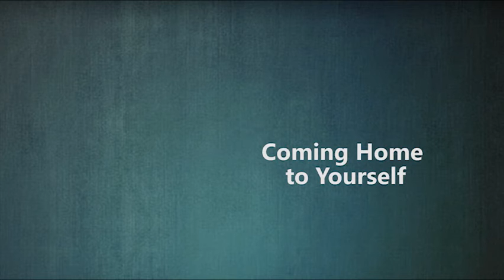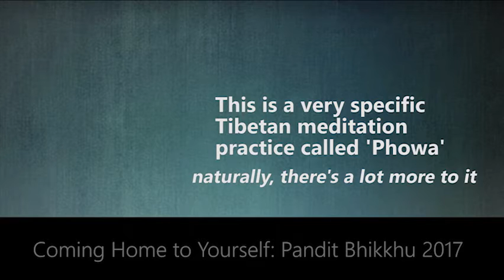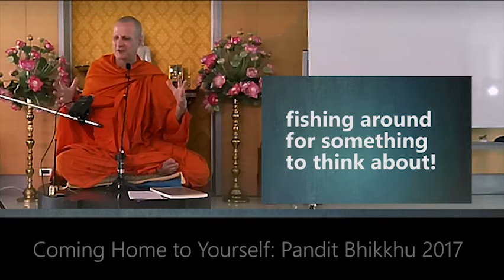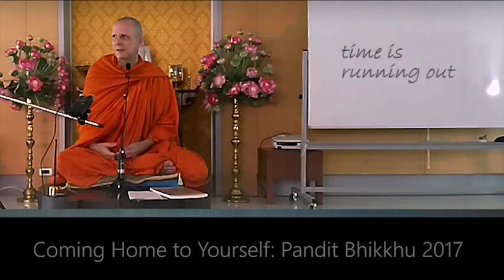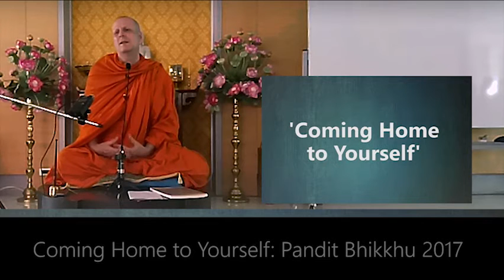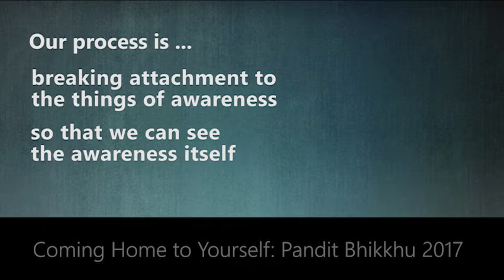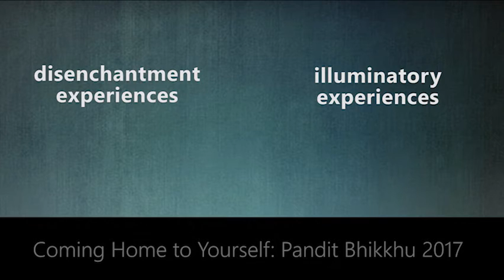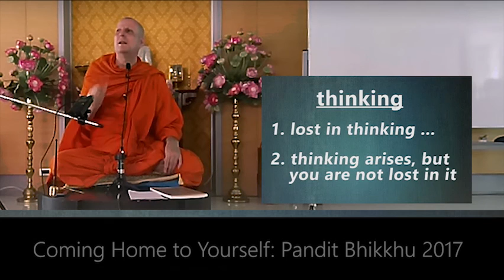Coming Home to Yourself - meditation course week 2, with Pandit Bhikkhu, Bangkok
dhamma talk on the initial and enduring meditation instruction - interrupt the worldly flow, and return your attention back home. Talk with Pandit Bhikkhu 2017, Bangkok